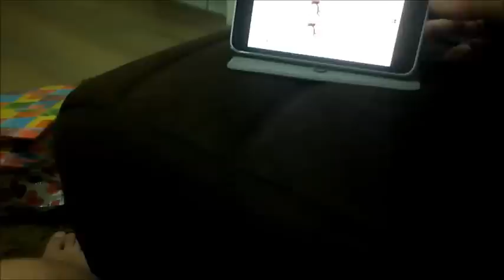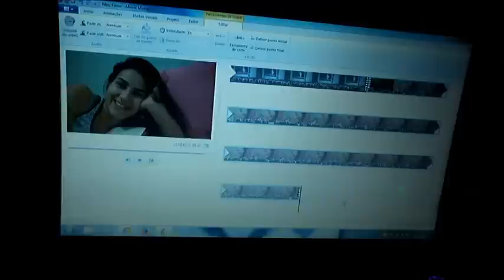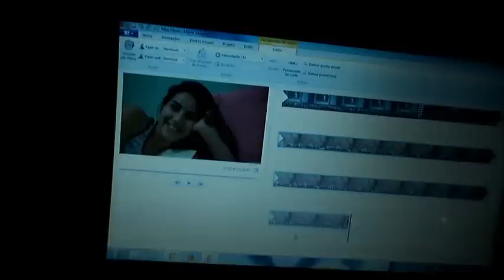CALOR, ARRUMANDO O GUARDA ROUPA, EMPACOTANDO PRESENTES, JACK LINDO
Vlog de segunda feira. Arrumando o guarda roupa, empacotando presentes de natal e morrendo de calor!!